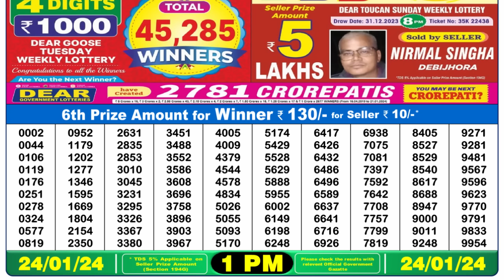Nagaland Lottery Sambad Live 1pm 24.01.24